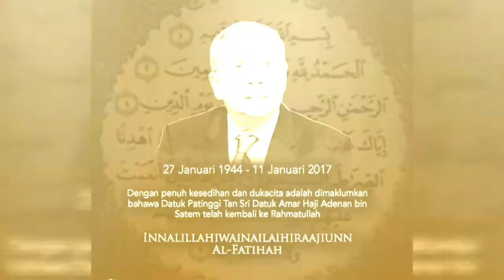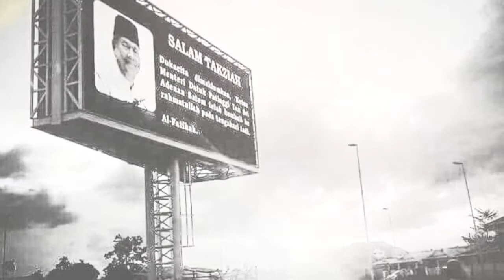Tribute to Tok Nan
AlFatihah buat Tok Nan, Hero.Kenyalang